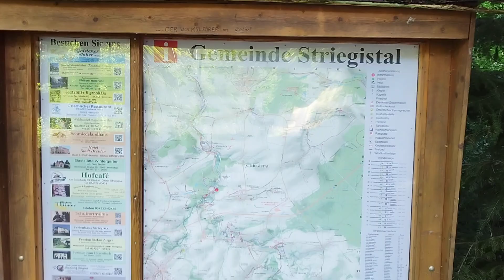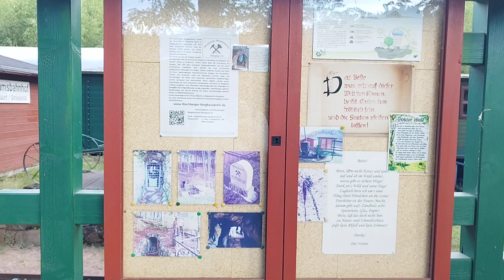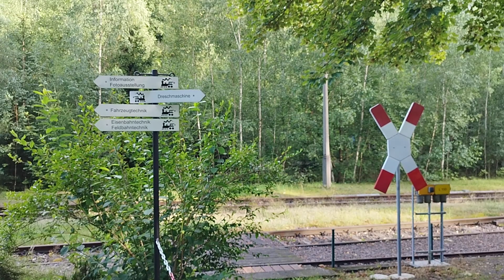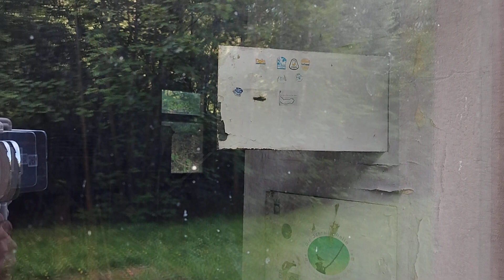Museumsbahnhof Berbersdorf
Eisenbahnstrecke Roßwein (Leipzig - Döbeln - Nossen - Dresden) - Hainichen - Frankenberg - Niederwiesa (Dresden - Chemnitz - Zwickau - Hof)